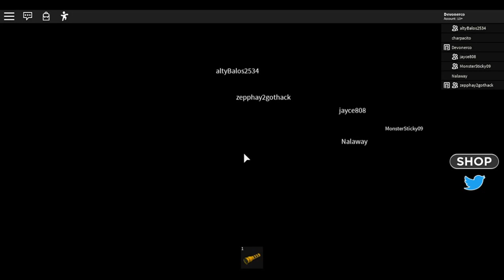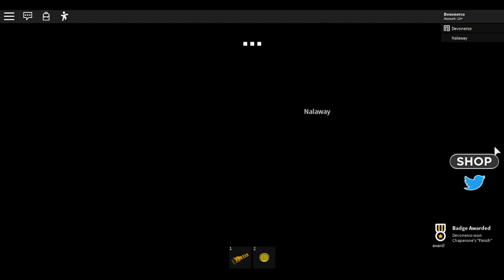IT'S VOLDEMORT! | Field Trip Horror Game | Roblox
A spooky game for a spooky month! Happy October everyone!